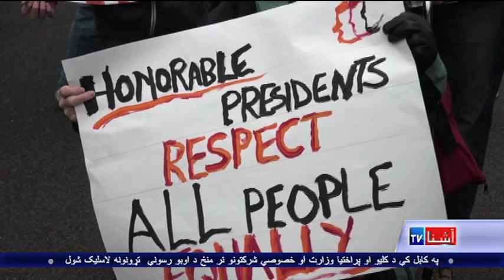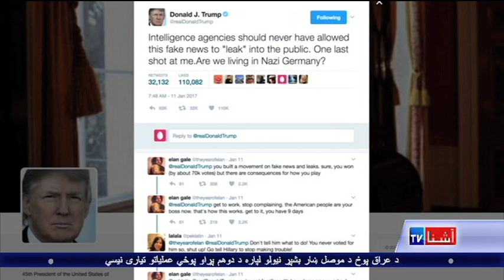PASHTO TRUMP CIA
جمهور رئیس ډانلډ ټرمپ چې د واک د ترلاسه کولو مخکې د امریکا پر استخباراتي ادارو سختې نیوکې کړې وې، د کار په لومړۍ ورځ د سی ای اې مامورینو ته وویل چې دی یې ملاتړ کوي. جمهور رئیس ډانلډ ټرمپ په ورجینیا ایالت کې د مرکزي استخباراتو د ادارې یعني سي ای اې مرکزي دفتر ته ورغی او مامورینو ته یې ډاډ ورکړ.